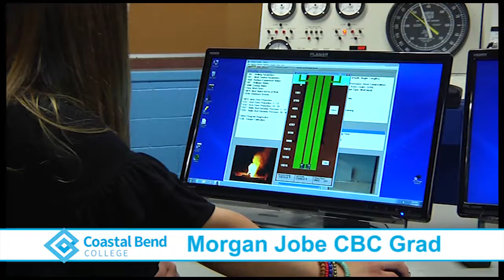CBC Oil Gas Morgan